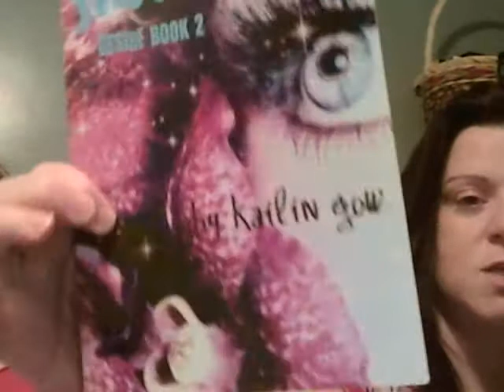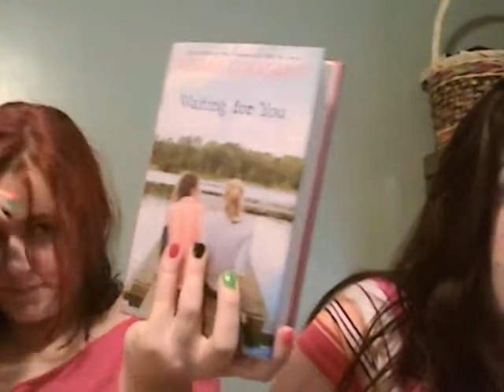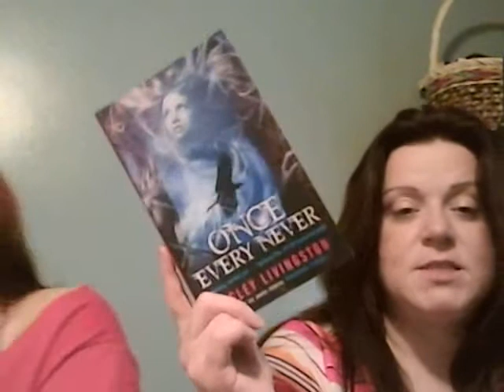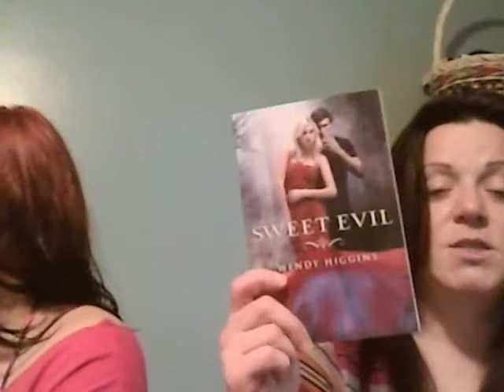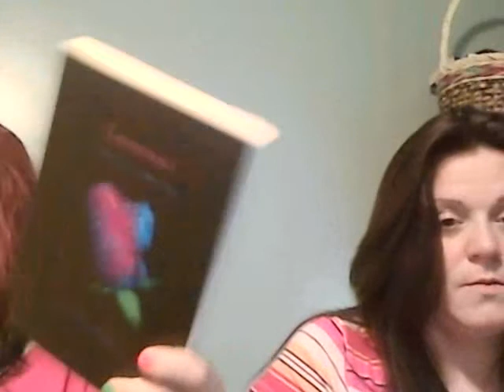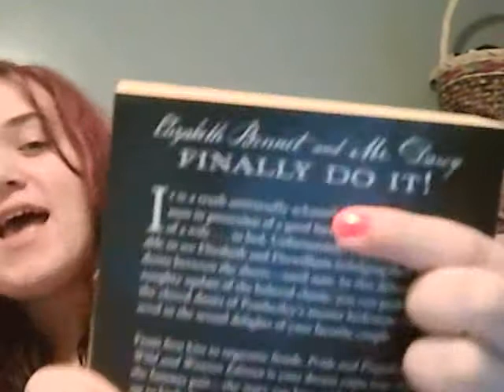2ND BOOK HAUL FOR MAY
THESE ARE THE BOOKS WE BOUGHT HALF WAY THROUGHT THIS MONTH!